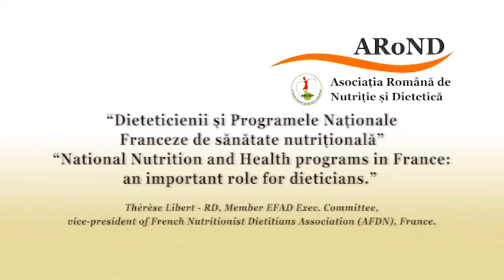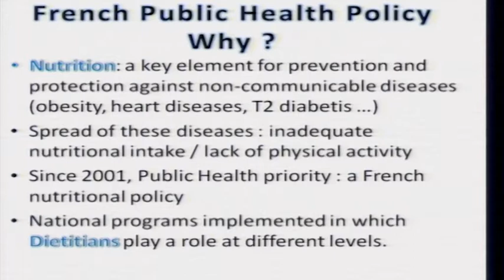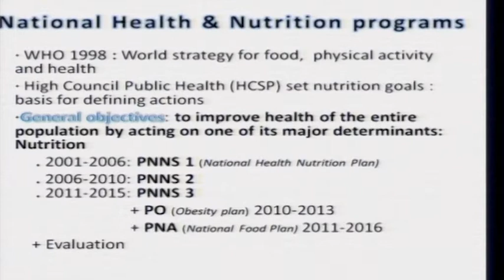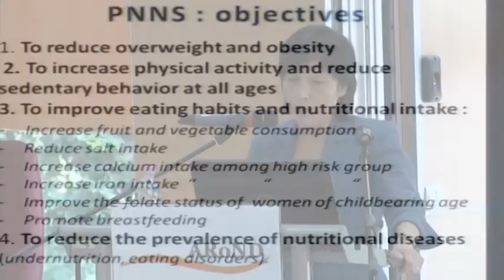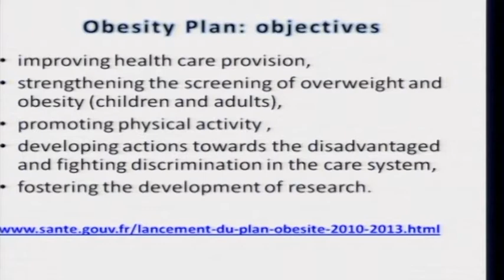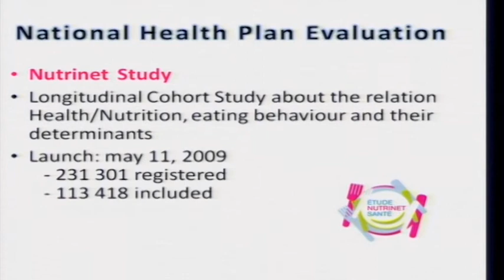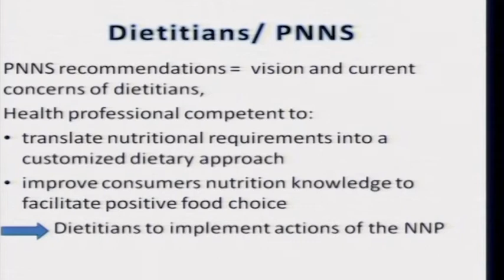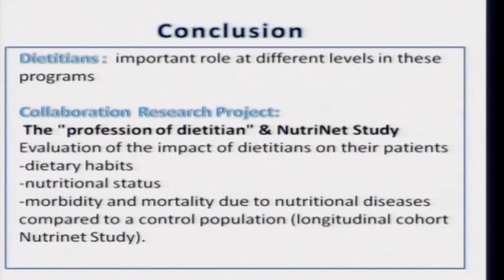AR20EN_National Nutrition and Health programs in France: an important role.... - Thérèse Libert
National Nutrition and Health programs in France: an important role for dieticians. - Thérèse Libert

Thérèse Libert - RD, Member EFAD Exec. Committee, vice-president of French Nutritionist Dietitians Association (AFDN), France.

The Role of the Dietician in Health Promotion and  Health Care in Romania
First Conference of the Asociatia Româna de Nutriție și Dietetică ARoND (Romanian Nutrition and Dietetic Assoc.) -- Targu Mures June 25-29, 2012